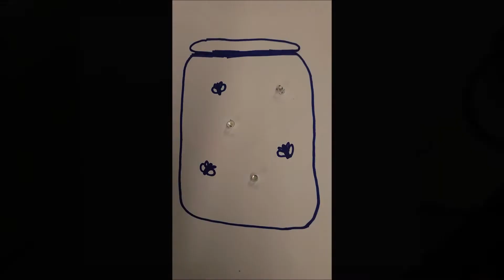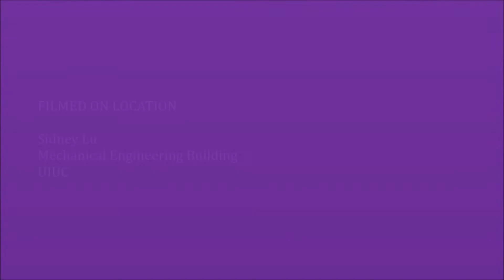MechSE GAMES Camp 2022 - LED Activity